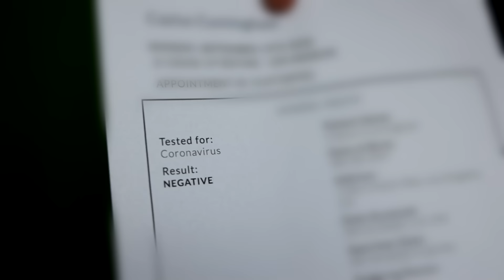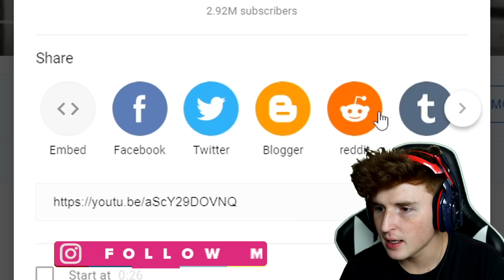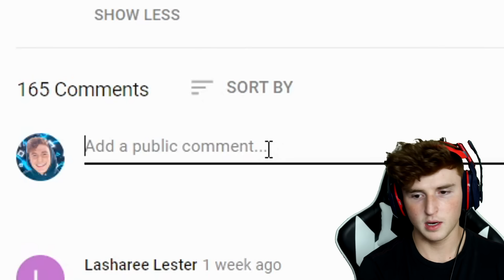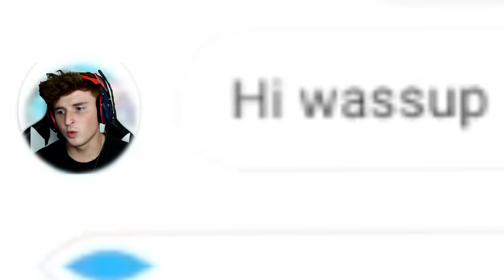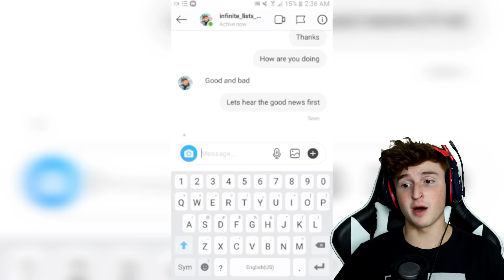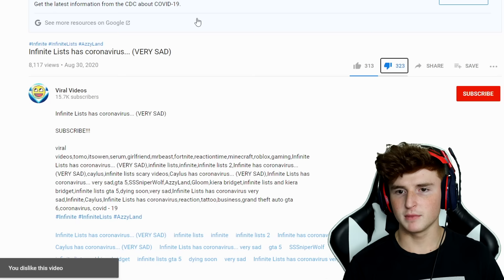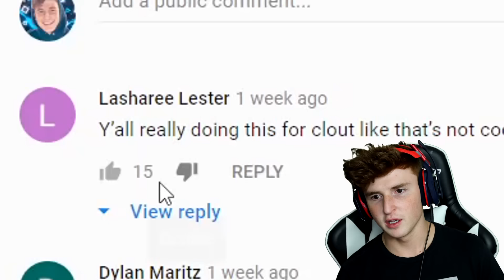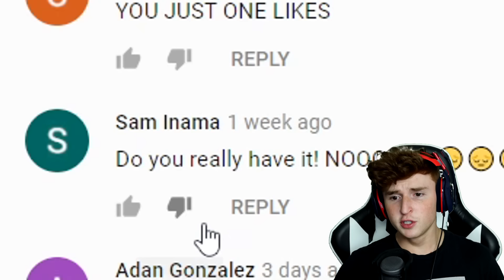RIP Infinite Lists.. (VERY SAD)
I can't believe this is real hahaha DROP A LIKE NOW..